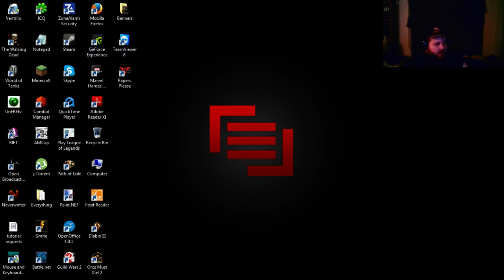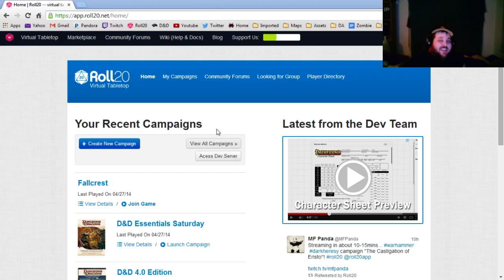Table Topping Sunday Viewer Hosted One Shots, Dungeons & Dragons 4e, Session 85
4/27/14

Thank you to Ebonthrax for putting this game together. Also a thank you to Benjabum, Eaglebrett, Wishasongnightbot and Variadic for playing in the game tonight as well. We continued through the Kobold Manor killing kobolds and collection hands for the bounty from the Lord Warden back in Fallcrest!